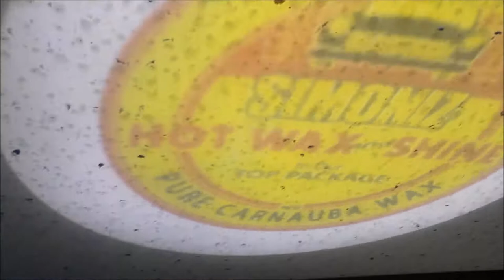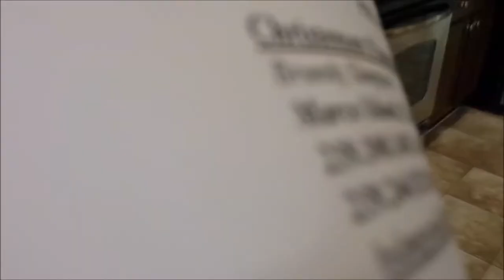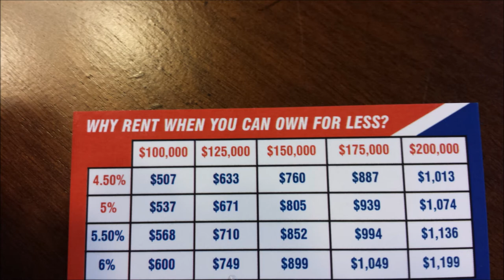CASAS BARATAS EN RENTA Y VENTA EN FLORIDA